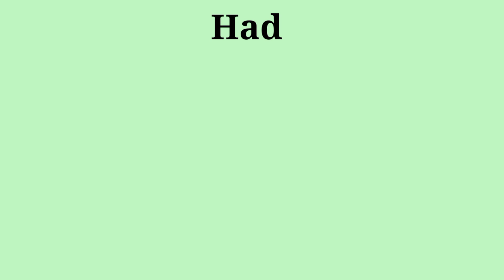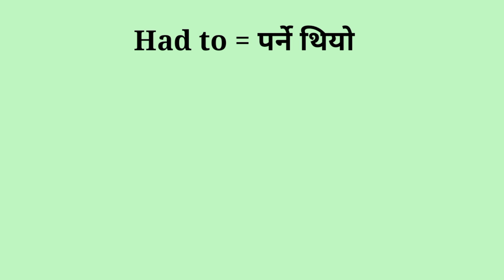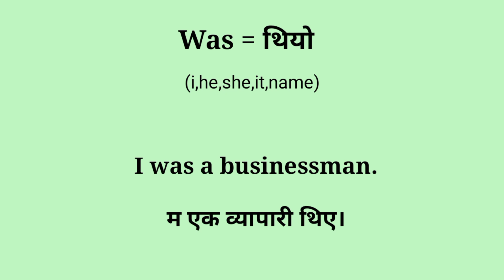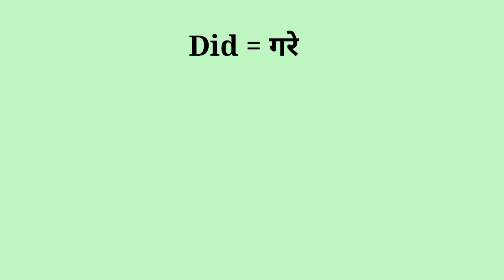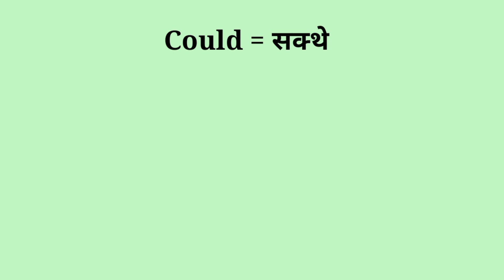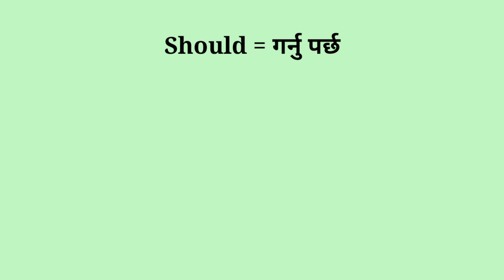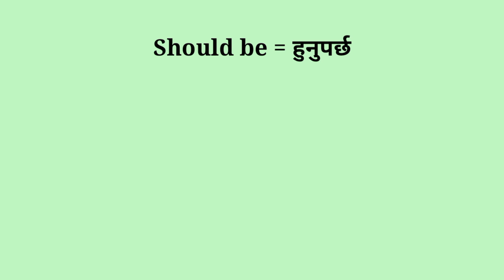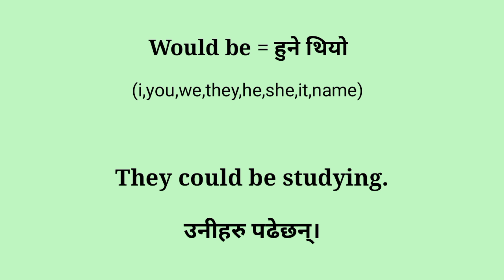Learn English used in the past ||भूतकाल मा प्रयोग भएका अंग्रेजी सिक्नुहोस् || Technical Nepal Gs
here, in this video you can learn those words which are helpful Talking about the past in English.